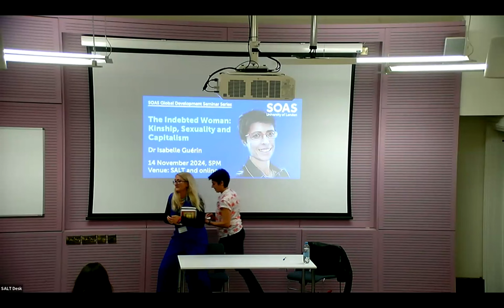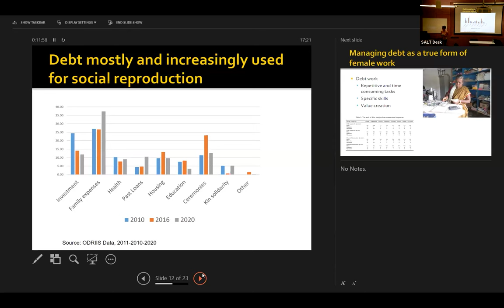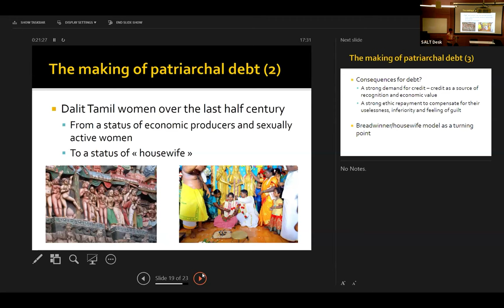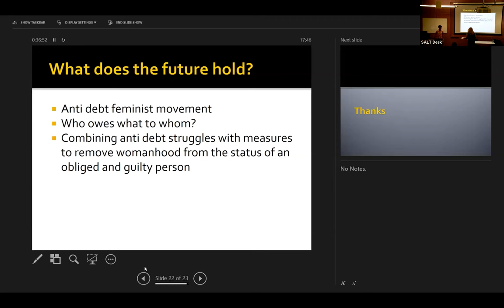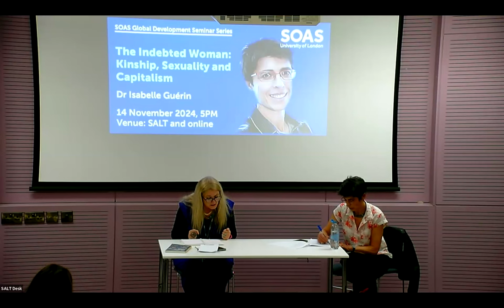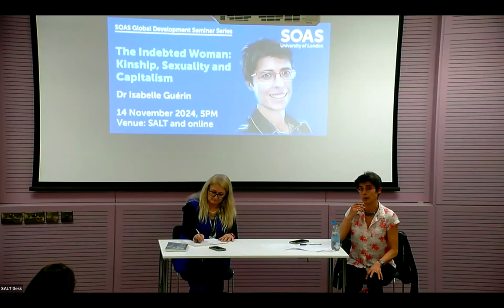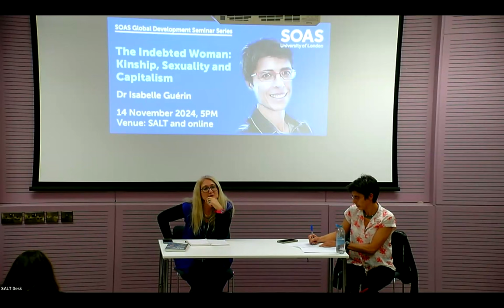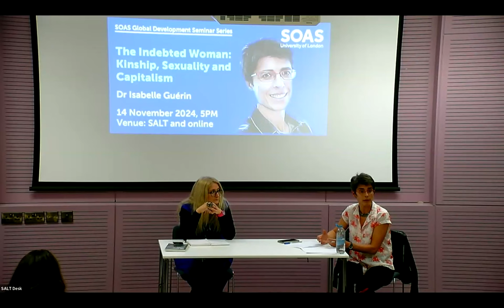The Indebted Woman: Kinship, Sexuality and Capitalism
Women, and particularly poor women, have become essential cogs in the wheel of financialized capitalism. Globally, women are responsible for managing household debt, and that debt has exploded over the last decade, reaching an all-time high after the COVID-19 pandemic. Across various categories of loans, including subprime lending, microcredit policies, and consumer loans, as well as rent and utilities, women are overrepresented as clients and managers, and are being enfolded into the system.

The talk draws on this recent co-authored book with Santosh Kumar and G. Venkatasubramanian and outlines the key findings: the sexual division of debt and the work of debt as pillars of contemporary financialized capitalism, and how these are both shaped by and constitutive of specific forms of womanhood and sexuality.

About the speaker:
Isabelle Guérin is a Senior Research Fellow at IRD (French National Research Institute for Sustainable Development). Her research focuses on how financialization perpetuates inequalities, as well as its impact on the development of alternative and solidarity-based initiatives. Her approach combines statistical surveys and ethnography and includes a critical analysis of the politics of numbers. She is the co-founder and co-director of the Observatory of Rural Dynamics and Social Inequalities in South India (ODRIIS).

Chair: Alessandra Mezzadri, Reader in Global Development & Political Economy

This event is part of the SOAS Global Development Seminar Series.